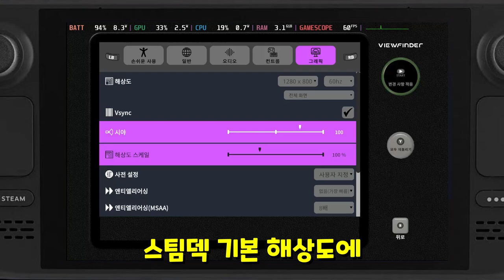뷰파인더 (Viewfinder) 스팀덱에서 잘 돌아갈까?